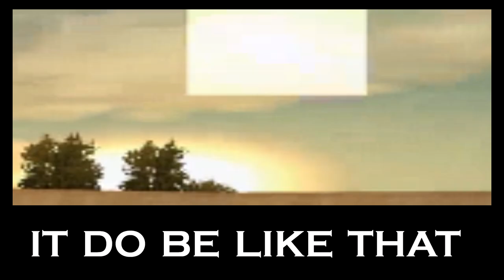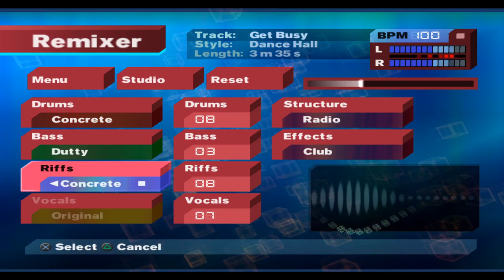The MTV Video Game Experience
Remember when MTV just did music...

Games featured;
00:00 - MTV Sports: Snowboarding (PS1)
03:33 - MTV Sports: Pure Ride (PS1)
06:42 - MTV Sports: T.J. Lavin's Ultimate BMX (PS1)
09:53 - MTV's Celebrity Deathmatch (PS2)
13:24 - MTV's Pimp My Ride (PS2)
16:56 - MTV Music Generator 3: This Is the Remix (PS2)
18:50 - MTV Fan Attack (NDS)
21:16 - MTV's Pimp My Ride: Street Racing (PS2)
24:42 - MTV Sports: Skateboarding (PS1)